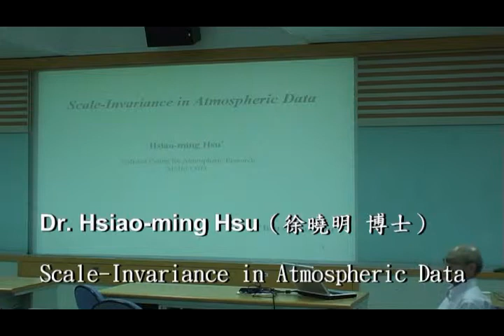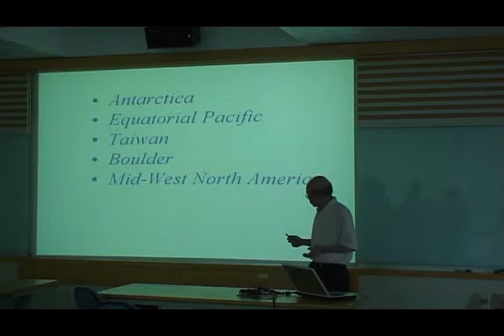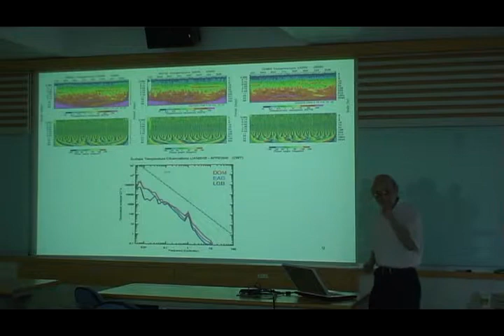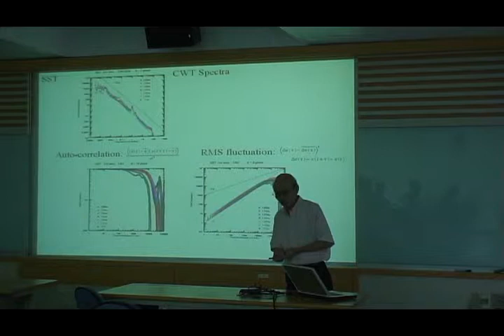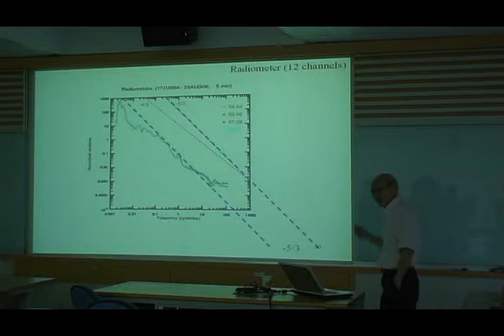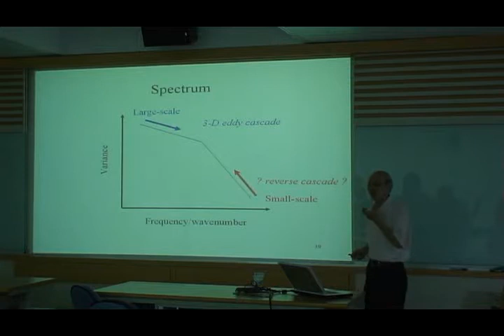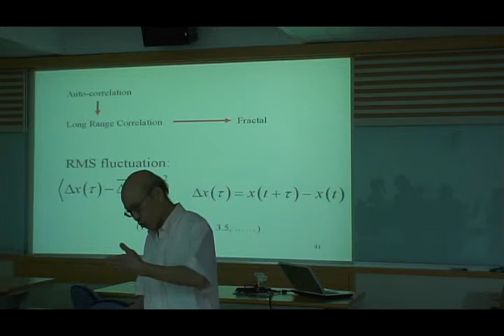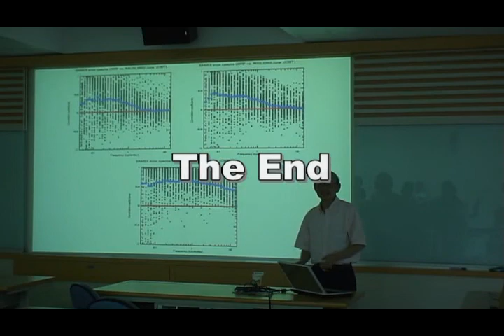徐曉明-Scale-Invariance in Atmospheric Data